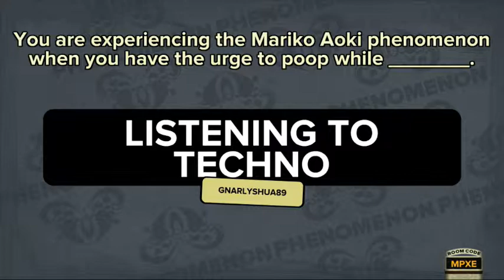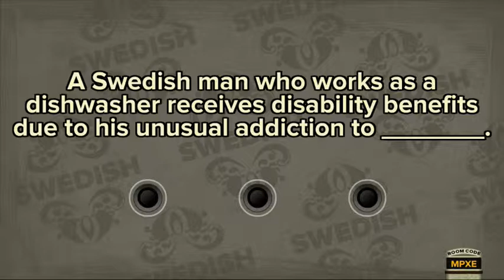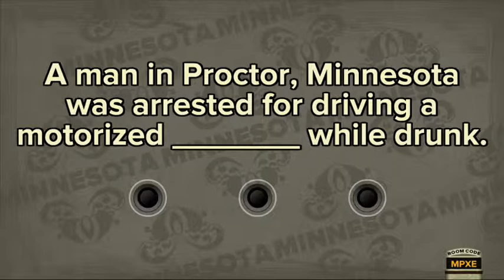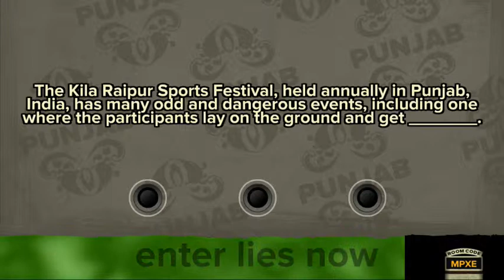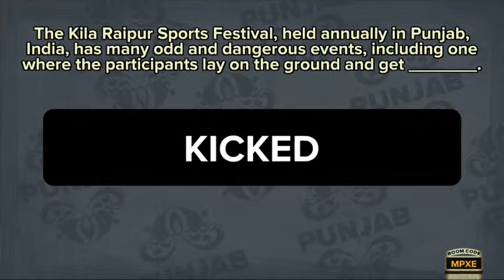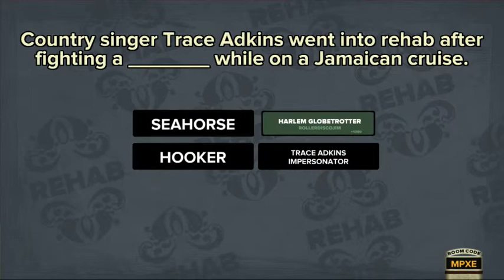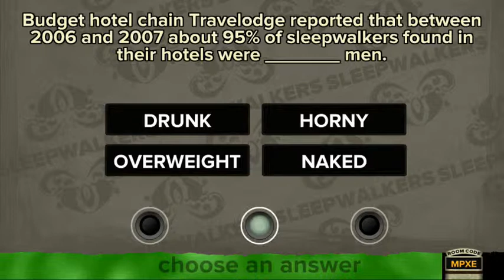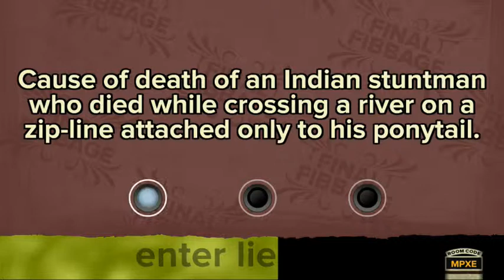Bananas Gaming - Fibbage Part 1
Fibbage from The Jackbox Party Pack. A great game for parties... or for three idiots to play in a small depressing room.
Watch it. It's fun and stuff.

Parts 2 and 3 will also be things, so stay tubed for that... or those?